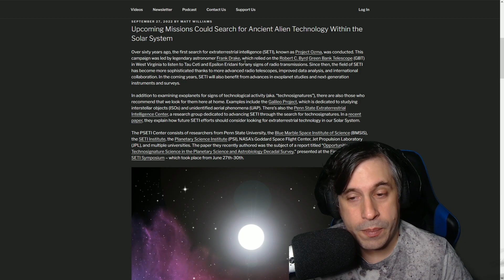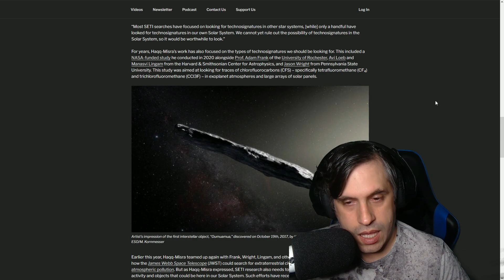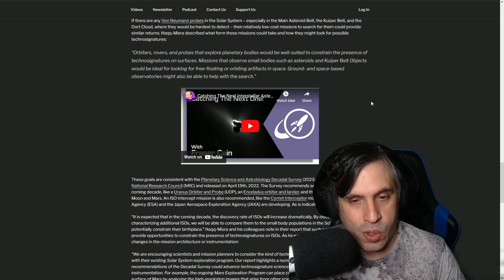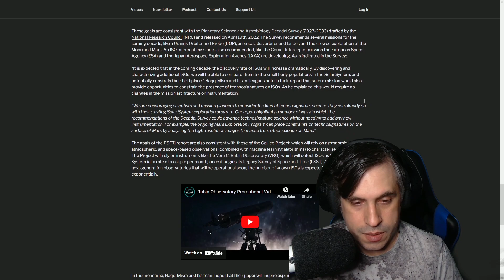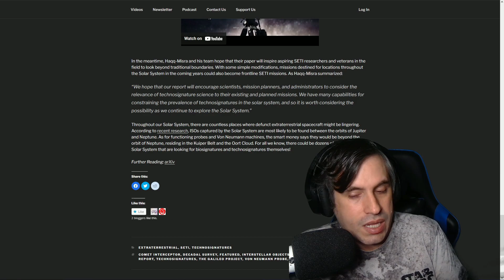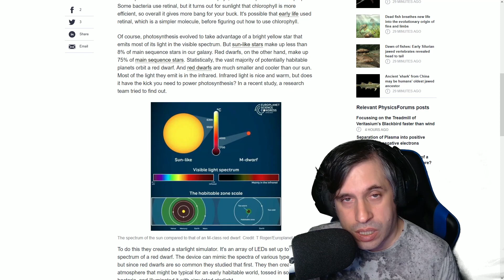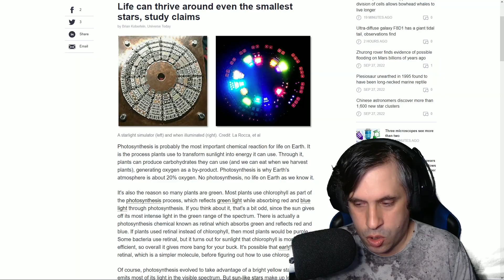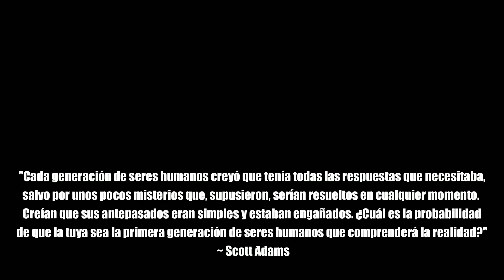Las dificultades de la vida extraterrestre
La búsqueda de vida extraterrestre sigue produciendo nuevos estudios y campañas. Desde proyectos para intentar encontrar huellas de posibles civilizaciones extraterrestres, a estudios para entender dónde podría aparecer la vida...